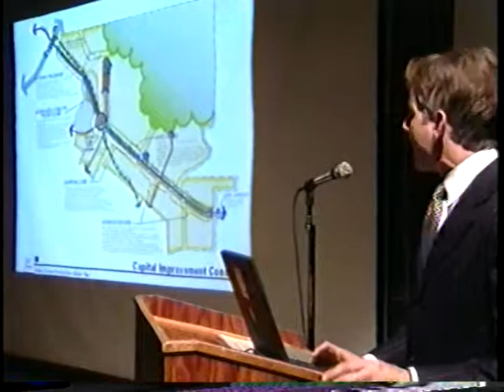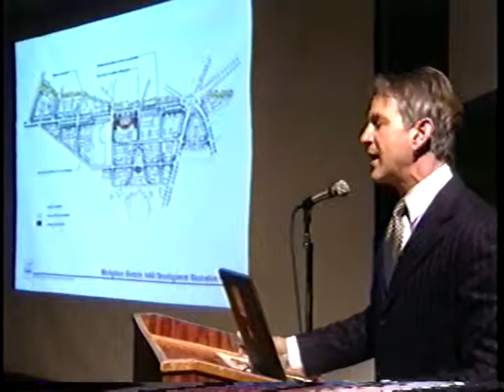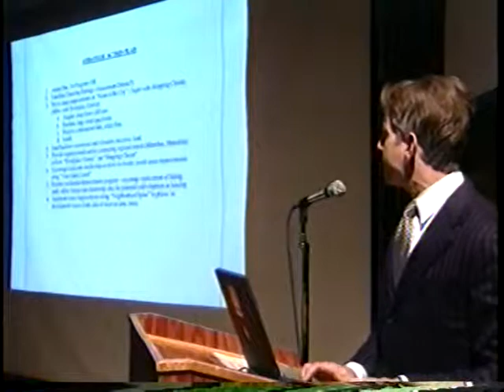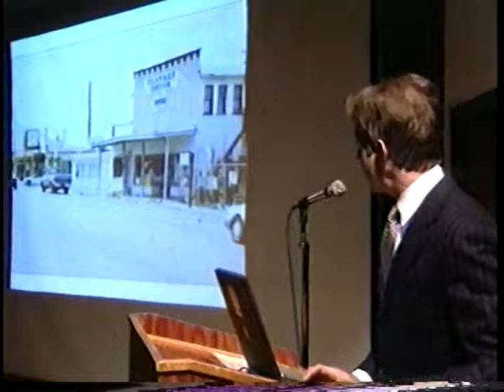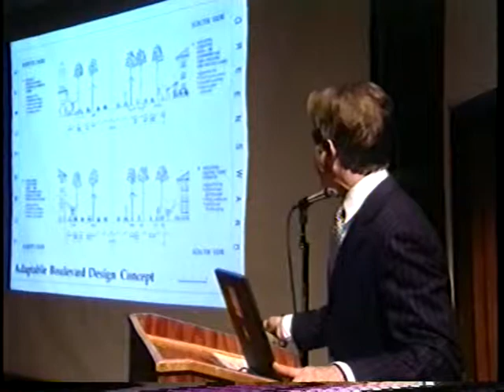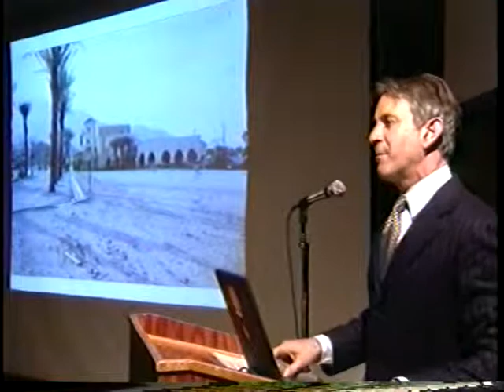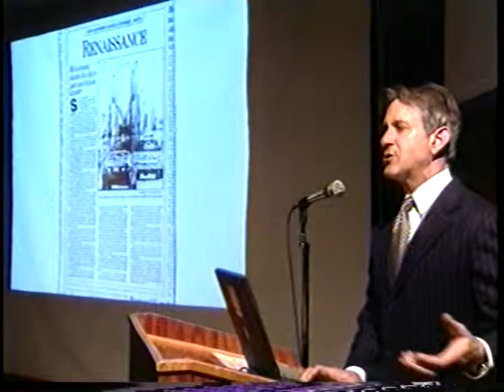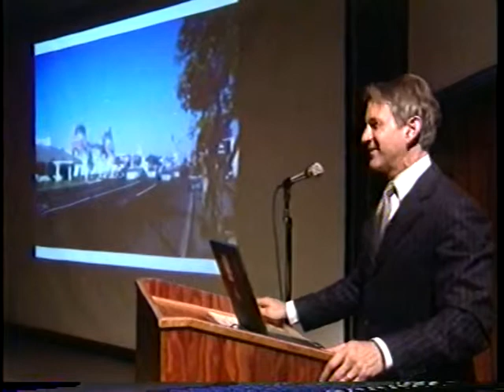Building a Better Bend 3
3rd st. Redevelopment Dec. 02, 2003